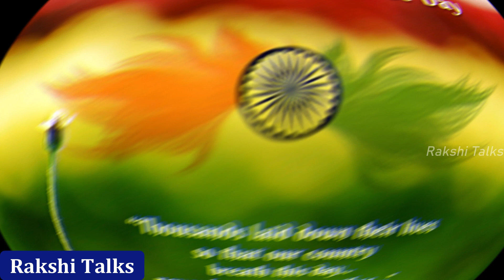Happy Independence Day 2021 / Rakshi Talks